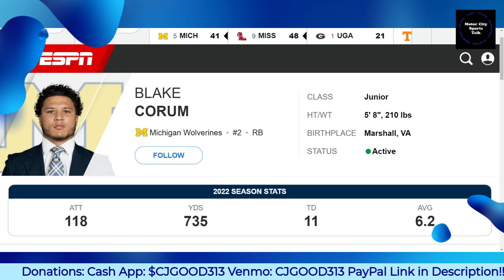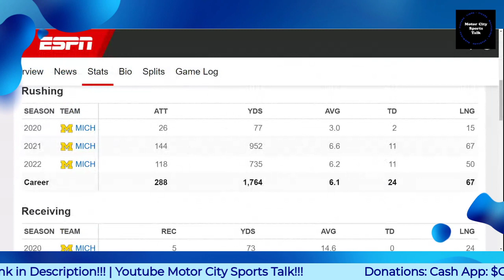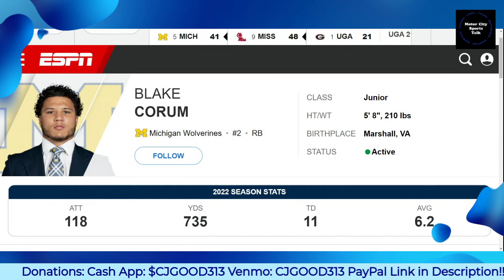Michigan's Blake Corum is Best Player in College Football!!!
$CjGood313

CJGOOD313